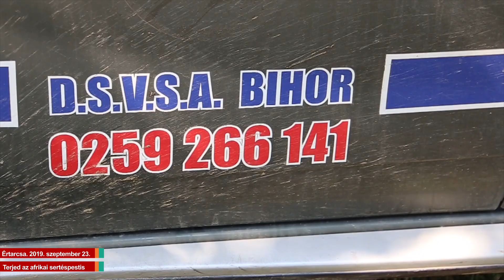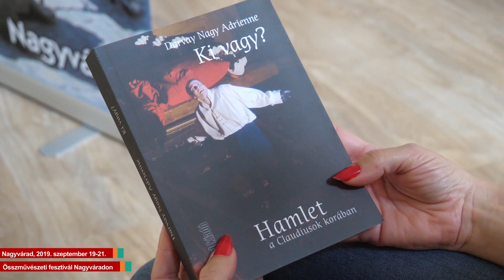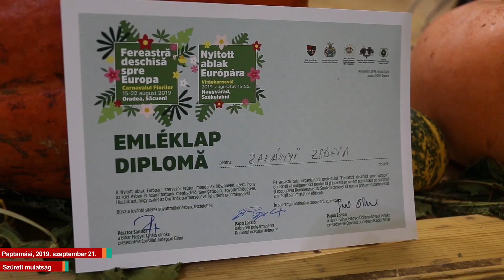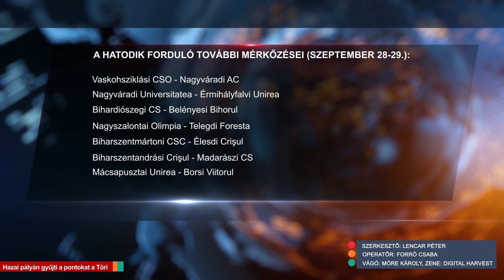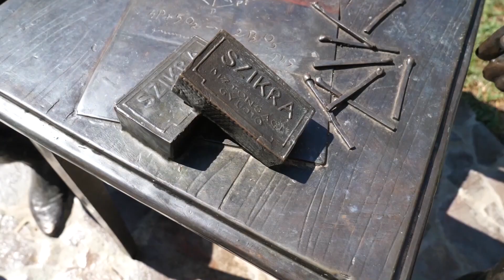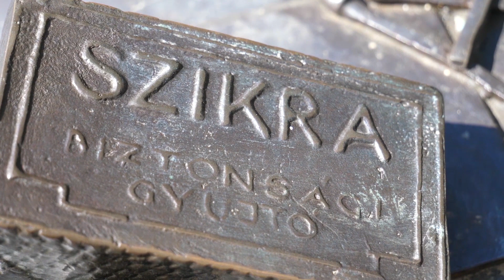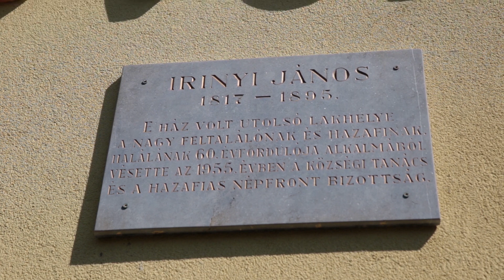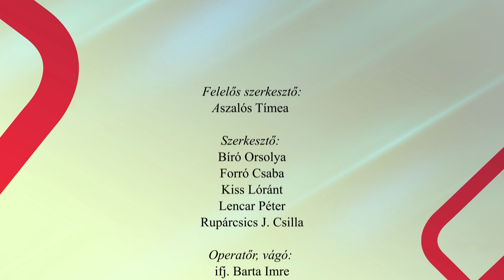Ér TV – 323. adás – 2019. 09. 27.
Kedves Nézőink!
E heti adásunkban megtekinthetik, hogyan zajlott a szüreti bál paptamásiban, továbbá beszámolunk a Nagyváradon VII.-ik alkalommal megrendezett Holnapfesztről is. Sajnos még mindig fellelhetőek gócpontjai megyénkben is a sertéspestisnek, ennek kapcsán szintén tájékoztatjuk önöket. Kilátó rovatunkban Irinyi János feltaláló életútjának fontosabb állomásait barangolhatják be egy lelkes kerékpáros társaság szemszögéből. Természetesen a sport szerelmesei sem maradnak hírek nélkül, hiszen a székelyhídi Törekvés csapata folytatta küzdelmeit nemcsak a megyei bajnokságban, hanem a Román Kupa megyei szakaszában is.

0:54 Értarcsa - Terjed az afrikai sertéspestis
2:52 Összművészeti fesztivál Nagyváradon
6:05 Paptamási - Szüreti mulatság
9:33 Sport - Hazai pályán gyűjti a pontokat a Töri
14:25 Kétkeréken az Érmelléken - Irinyi nyomában